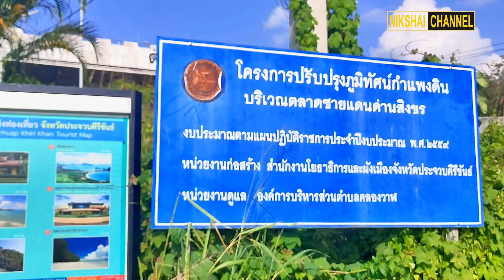Xplorasi Sempadan Thai-Myammar (Dan Singkhorn)